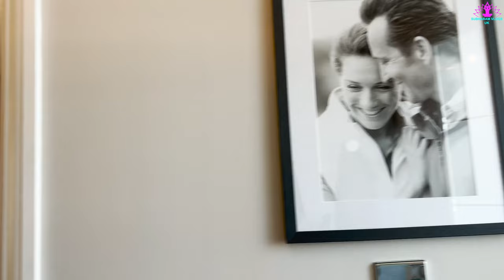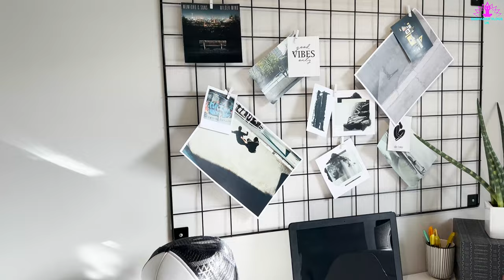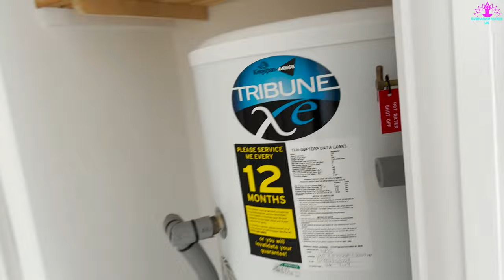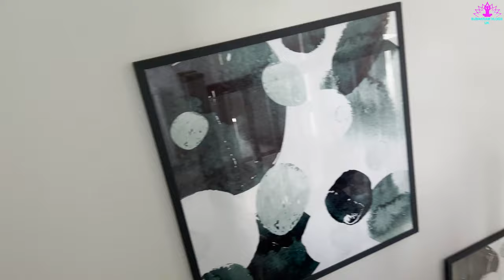4 Bedroom Semi-Detached New House Tour 2022 !! Help to Buy Homes in UK !!